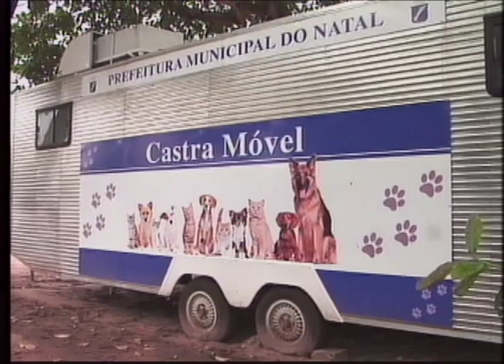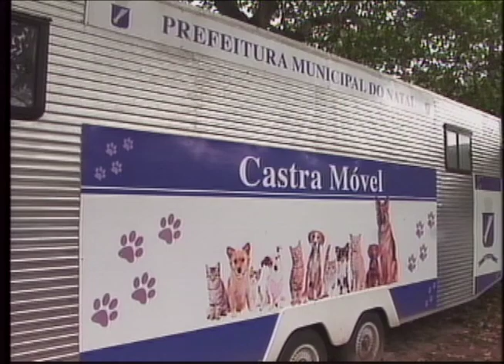Unidade móvel de castração animal começa a funcionar em Natal.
Secretaria Municipal de Saúde definiu o calendário inicial das atividades, mas a aprovação definitiva do projeto vai depender de
uma ação piloto.
Repórter: Amanda Gehlen
Imagens: Petras Furtado
Edição: Jarbas Monte